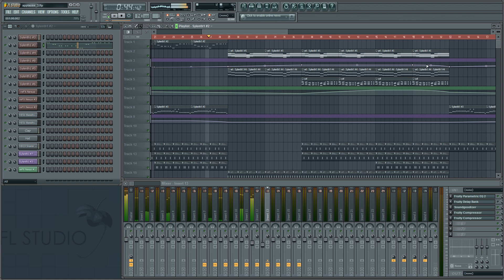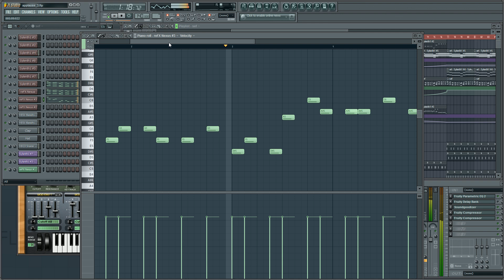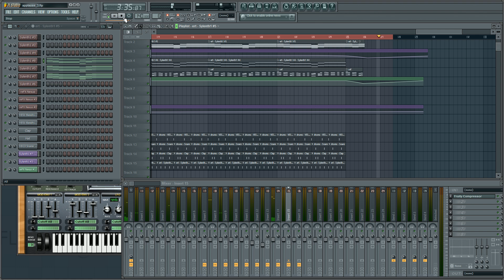Lady Gaga - Applause (Instrumental FL-Studio Remake)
Lady G's new track is awesome. I decided to play around in FL-Studio making an instrumental cover, just for fun.